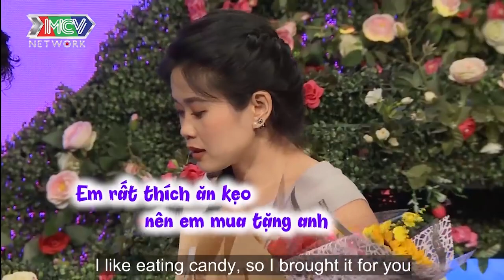Nữ Gymer Cực Kỳ QUYẾN RŨ Yêu Cầu Nhà Trai Phải Ngon Mới Hẹn Hò